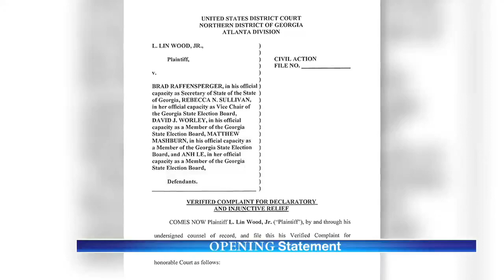"JUDGE PIRRO TALKS ABOUT THE ELECTION FRAUD" - Ballot Fraud - Dominion Voting Systems - Trump 2020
Judge Pirro talks about everything with the election fraud to Dominion Voting Systems to President Trump.

Make sure to Follow Judge Pirro on Twitter!

Count Every Vote

Know someone with a birthday coming up?
and make someone's day!

Don't forget to submit your wish list to Santa

Don't forget to check us out on our other Social Media Sites